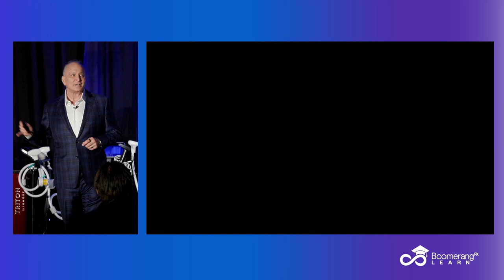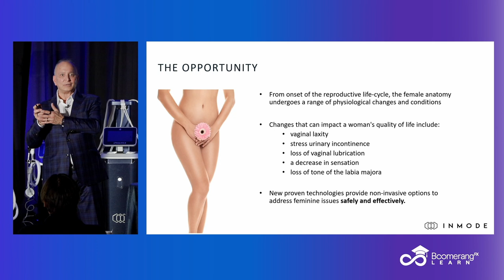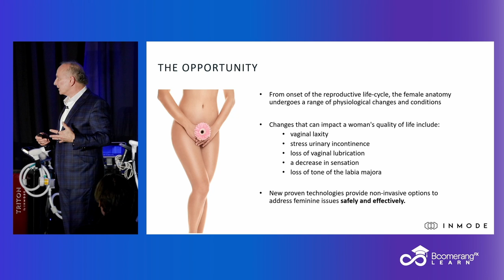Introducing EmpowerRF by InMode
Introducing EmpowerRF by InMode: Revolutionizing Intimate Female Health! 🌟 Explore the cutting-edge technology of EmpowerRF in our overview. Designed specifically for intimate female health, EmpowerRF offers a non-invasive solution to address a range of concerns, from vaginal laxity to urinary incontinence and beyond. With its advanced radiofrequency capabilities, EmpowerRF rejuvenates and tightens vaginal tissues, promoting greater comfort and confidence. Discover how EmpowerRF empowers women to reclaim their intimate health and well-being.